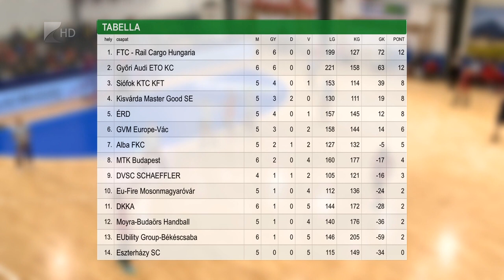Nem hibázott a Kisvárda - Kölcsey Tv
Továbbra is százszázalékos hazai pályán a kisvárdai női kézilabda csapat. Vlatko Djnonovics együttese az NB I ötödik fordulójában a Dunaújvárost fogadta, és a vendégek 30-23-as vereséggel távoztak a várdai sportcsarnokból. A tabella negyedik helyén álló Kisvárda szerdán Vácon lép pályára.